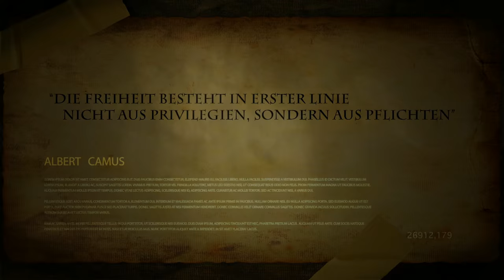Xavier Naidoo - Frei // Trailer 2 (Nicht Von Dieser Welt 2)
Für das neue Album „Nicht Von Dieser Welt 2“ haben sich Moses Pelham und Xavier nun auch musikalisch erneut vereint und knüpfen an eine einmalige und derweilen historische Erfolgsgeschichte an.

Die erste Single "Frei" ist seit 26.02. als Download zu haben - das Album „Nicht Von Dieser Welt 2“ erscheint am 01.04

"Nicht Von Dieser Welt 2"

►► amazon
DELUXE CD //
imitierte FAN BOX //